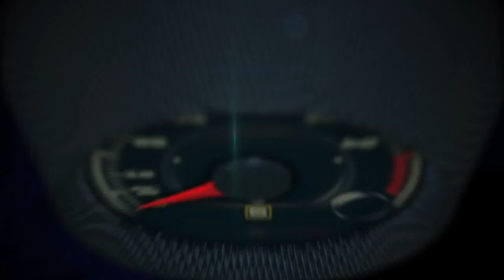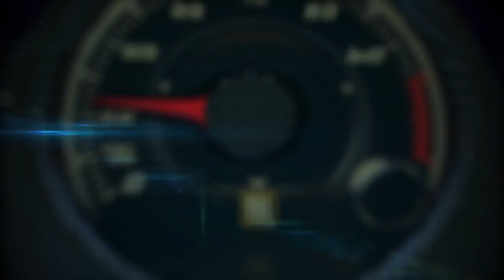Autos 0 60 Topless in Miami 2014